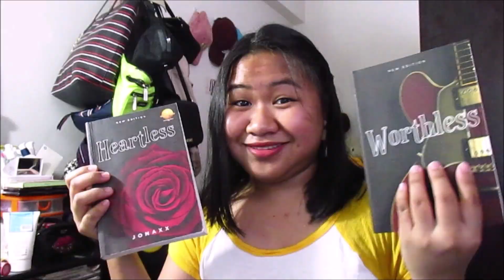NURSING SCHOOL UPDATE | MARY'S DIARY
EPISODE ONE OF LPN PROGRAM.